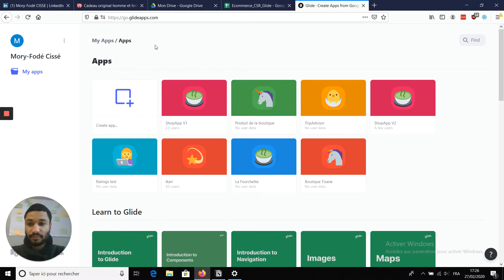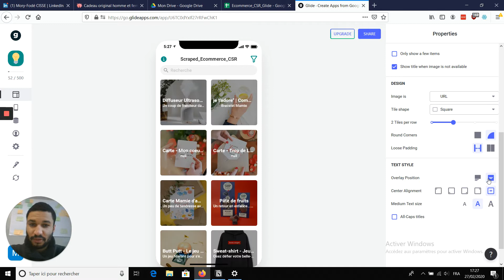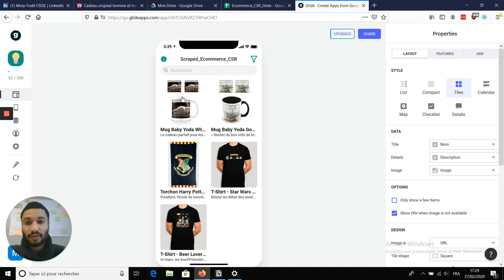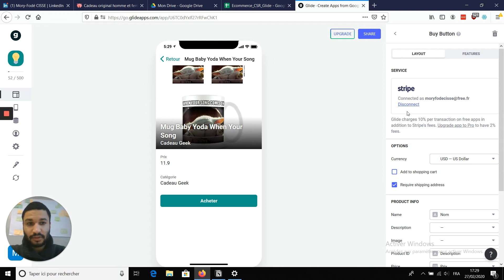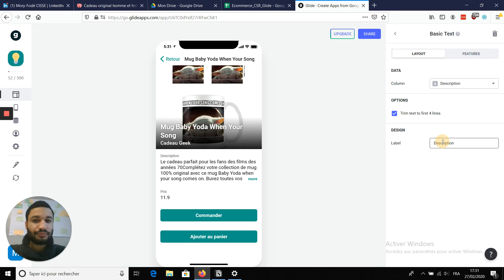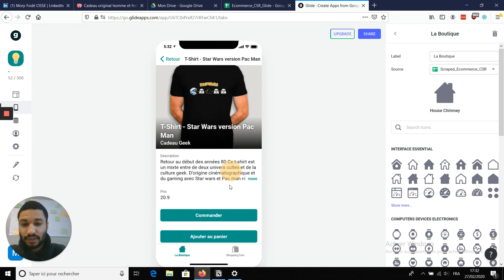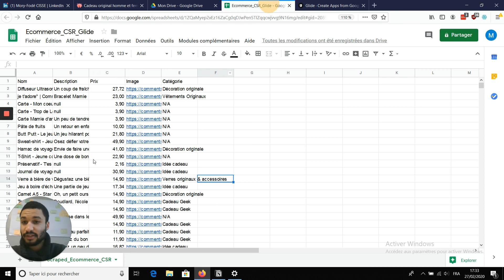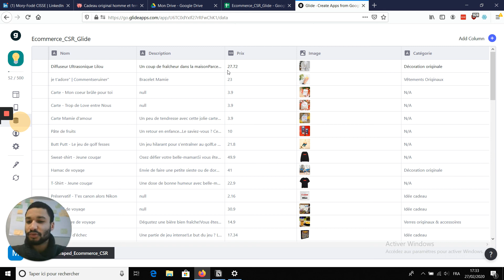💥 Apprenez à créer une app en 8minutes, sans coder 💥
Cela fait un moment qu'on utilise l'outil Glide chez Freeblaze, et je me suis toujours pas remis de son efficacité totalement irréel 😱

En plus l'équipe derrière est monstrueuse et on a le droit a de nouvelles features quasiment toutes les semaines 🎁

Je vous laisse constater la beauté de la chose dans la vidéo📹

🎯 Objectif : Créer une appli boutique depuis une liste de produits
🛠️ En partant d'un simple google sheet
⏱️ En 8 minutes ( mais sans se presser )

Et ce n'est vraiment que le début de ce qu'on peut faire avec !